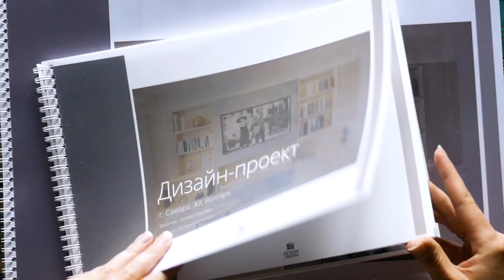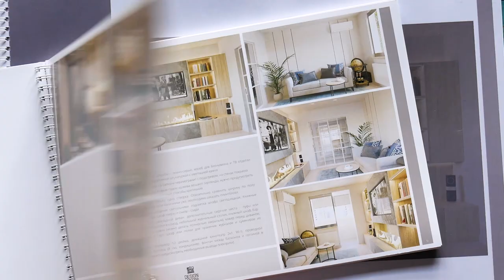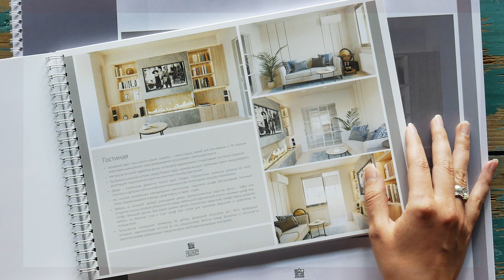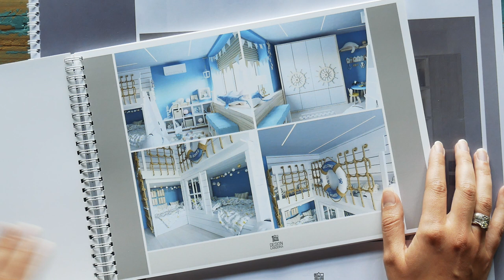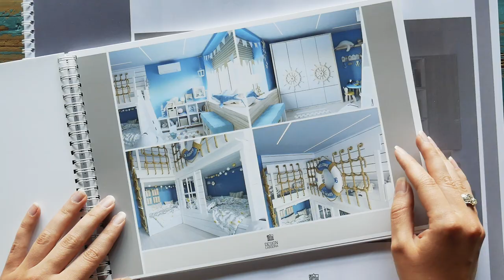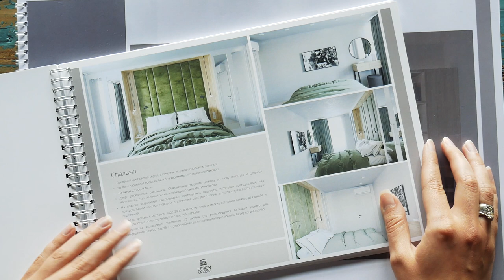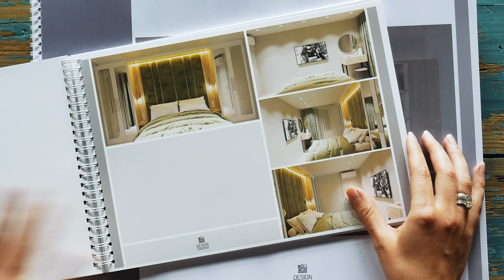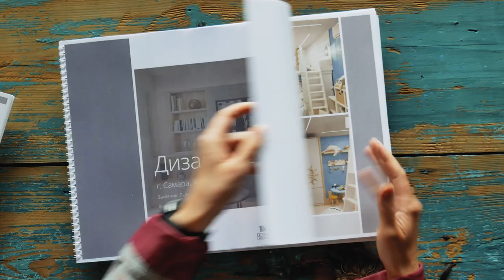Валентина Лабодина - Дизайнер, выпускник Школы дизайна